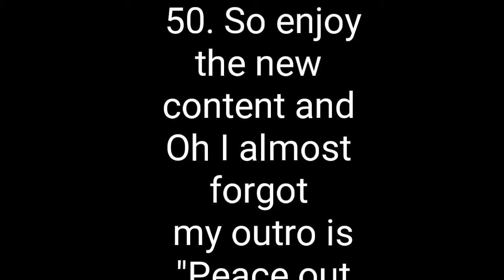ACCEPTANCE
BLEACH WIPES